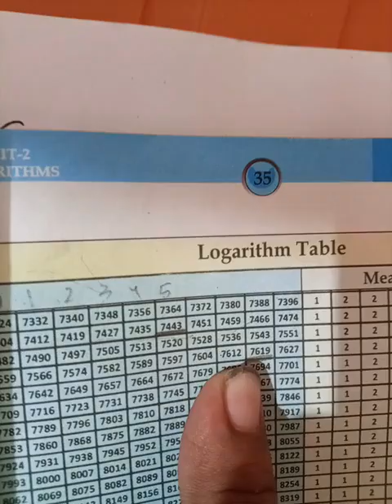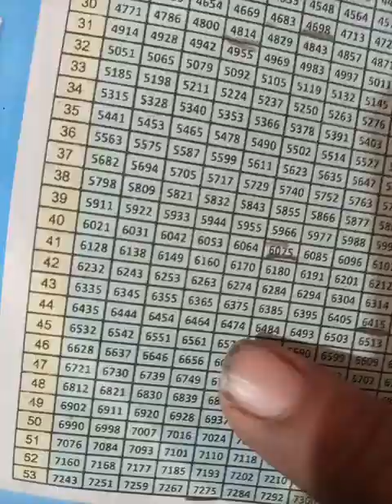Class 9 maths sindh board New book Chapter Logarithms Exercise 2 6 Q 1 part i to vi